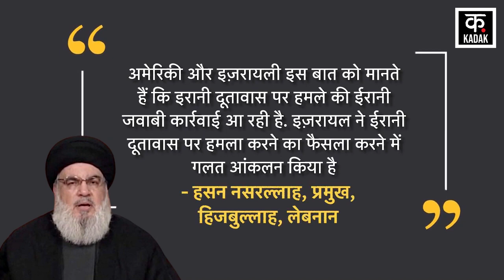Israel Hamas Attack : Hassan Nasrallah का बड़ा बयान| Ebrahim Raisi | Benjamin Netanyahu | Gaza Strip